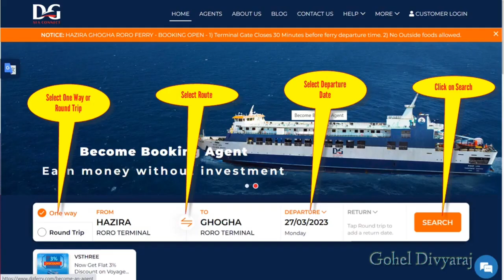Ghogha to Hazira Ro Ro Ferry Service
Ghogha to Hazira Ro-Ro Ferry Service Ticket Price, Booking Details, Timing, and How To Book Details are under here.

RO-RO Ferry will carry passengers, cars, motorcycles, buses, and heavy trucks. The 375 km distance will now be reduced to 60 km. The time taken for a journey now is 10 hours. This will come down to 4 hours.

Timings of the Ro-Ro Ferry Service
Hazira to Ghogha:- 08:00 AM & 04:00 PM
Ghogha to Hazira :- 08:00 AM & 05:00 PM

Ticket Price of Ghogha to Hazira Ro-Ro Ferry Service
Passengers: Executive Class Price Rs 500, Business Class Price Rs 750, Cambay Lounge Price Rs 1500, Room/ Cabin Class Rs 8500, Sleeper Class Rs 1250.

Cars: Rs 1200
Motorcycle: Rs 100/-
Trucks: Rs 3000/- to 15000/- Depending on the Weight
Bus: Rs 5500/-
Tempo Traveller: Rs 4500/-

For More Details Conatct On:- 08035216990